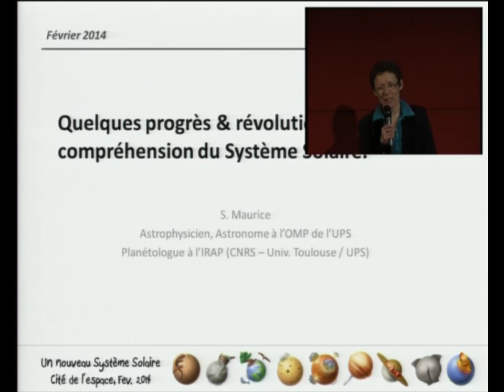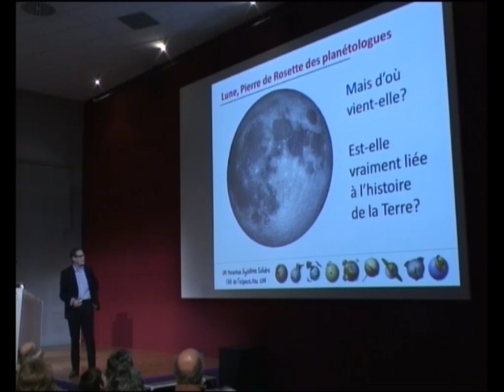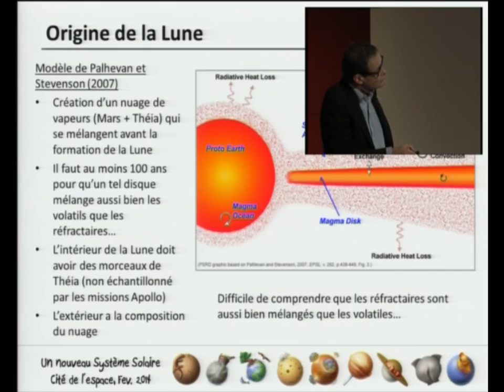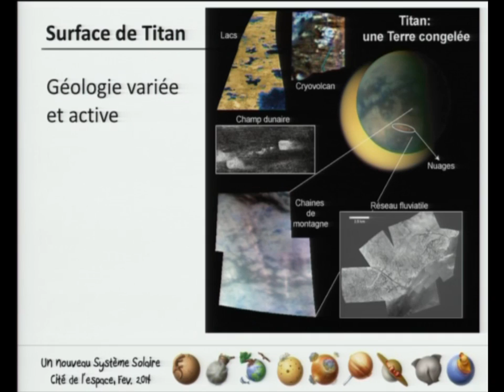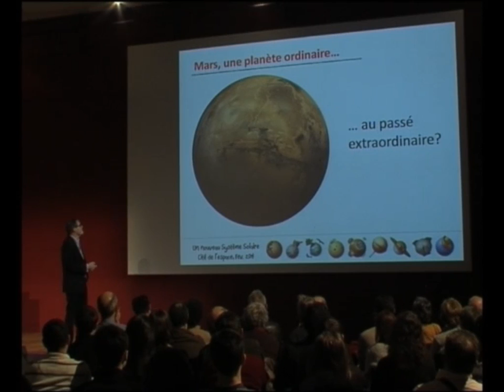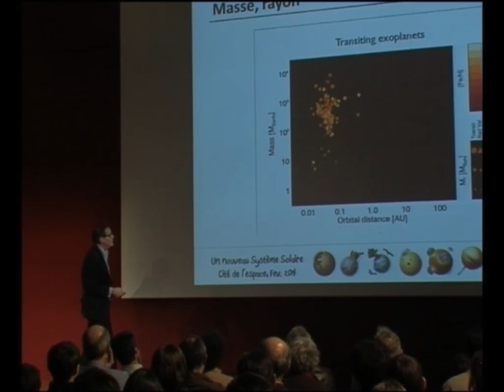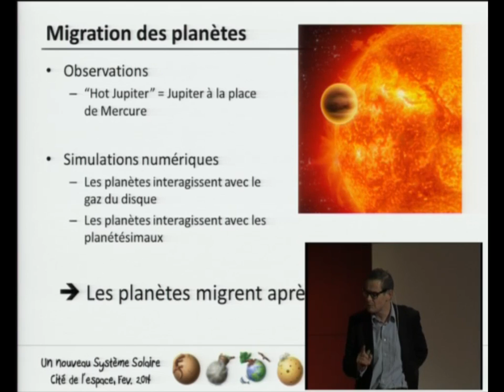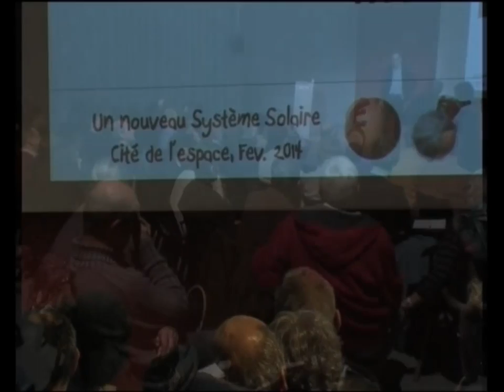nouveau systemes solaires -